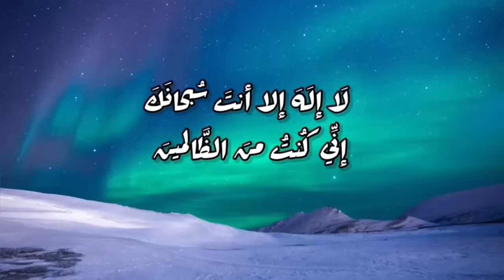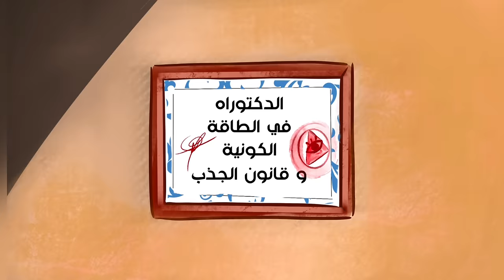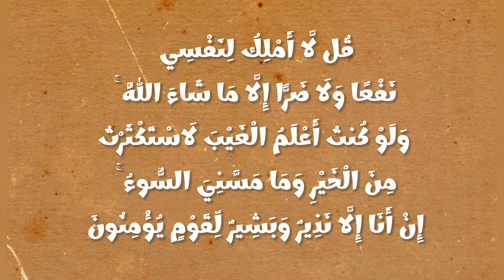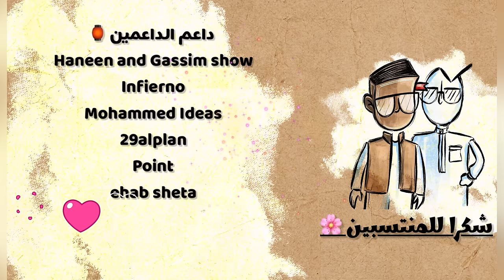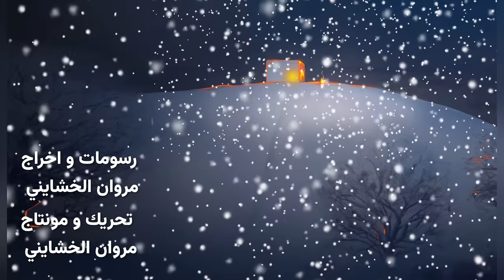الأبراج { الحقيقة كاملة }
هل بيوتنا حديقة حيوانات !!

لدعم القناة
باي بال

أقوال العلماء
إن ما يسمى بعلم النجوم والحظ والطالع من أعمال الجاهلية التي جاء الإسلام بإبطالها وبيان أنها من الشرك لما فيها من التعلق بغير الله تعالى واعتقاد الضر والنفع في غيره، وتصديق العرافين والكهنة الذين يدعون علم الغيب زورا وبهتانا، ويعبثون بعقول السذج والأغرار من الناس ليبتزوا أموالهم ويغيروا عقائدهم، قال ﷺ فيما رواه عنه عبدالله بن عباس رضي الله عنهما من اقتبس شعبة من النجوم فقد اقتبس شعبة من السحر زاد ما زاد رواه أبو داود وإسناده صحيح، وللنسائي عن أبي هريرة رضي الله عنه من عقد عقدة ثم نفث فيها فقد سحر، ومن سحر فقد أشرك ومن تعلق شيئا وكل إليه وهذا يدل على أن السحر شرك بالله تعالى وأن من تعلق بشيء من أقوال الكهان أو العرافين وكل إليهم وحرم من عون الله ومدده.
وقد ذكر مسلم في صحيحه عن بعض أزواج النبي ﷺ عن النبي ﷺ أنه قال: من أتى عرافا فسأله عن شيء لم تقبل له صلاة أربعين يوما وعن أبي هريرة رضي الله عنه عن النبي ﷺ قال: من أتى كاهنا فصدقه بما يقول فقد كفر بما أنزل على محمد ﷺ أخرجه أهل السنن الأربع، وعن عمران بن حصين مرفوعا: ليس منا من تطير أو تطير له أو تكهن أو تكهن له أو سحر أو سحر لهه ومن أتى كاهنا فصدقه بما يقول فقد كفر بما أنزل على محمد ﷺ رواه البزار بإسناد جيد.
قال ابن القيم رحمه الله: (من اشتهر بإحسان الزجر عندهم سموه عائفا وعرافا، والمقصود من هذا: معرفة أن من يدعي معرفة علم شيء من المغيبات فهو إما داخل في اسم الكاهن وإما مشارك له في المعنى فيلحق به، وذلك أن إصابة المخبر ببعض الأمور الغائبة في بعض الأحيان يكون بالكشف ومنه ما هو من الشياطين. ويكون بالفال والزجر والطيرة والضرب بالحصى والخط في الأرض والتنجيم والكهانة والسحر ونحو هذا من علوم الجاهلية، ونعني بالجاهلية كل ما ليس من أتباع الرسل عليهم السلام كالفلاسفة والكهان والمنجمين ودهرية العرب الذين كانوا قبل مبعث النبي ﷺ، فإن هذه علوم لقوم ليس لهم علم بما جاءت به الرسل ﷺ، وكل هذه الأمور يسمى صاحبها كاهنا وعرافا وما في معناهما فمن أتاهم أو صدقهم بما يقولون لحقه الوعيد.
وقد ورث هذه العلوم عنهم أقوام، فادعوا بها علم الغيب الذي استأثر الله بعلمه، وادعوا أنهم أولياء لله وأن ذلك كرامة) انتهى المقصود نقله من كلام ابن القيم رحمه الله. علم النجوم وما يسمى بالطالع وقراءة الكف وقراءة الفنجان ومعرفة الحظ كلها من علوم الجاهلية، ومن المنكرات التي حرمها الله ورسوله وقد ظهر من أقواله ﷺ ومن تقريرات الأئمة من العلماء وفقهاء هذه الأمة، أن علم النجوم وما يسمى بالطالع وقراءة الكف وقراءة الفنجان ومعرفة الحظ كلها من علوم الجاهلية، ومن المنكرات التي حرمها الله ورسوله، وأنها من أعمال الجاهلية وعلومهم الباطلة التي جاء الإسلام بإبطالها والتحذير من فعلها، أو إتيان من يتعاطاها وسؤاله عن شيء منها، أو تصديقه فيما يخبر به من ذلك لأنه من علم الغيب الذي استأثر الله به، قال تعالى: قُلْ لَا يَعْلَمُ مَنْ فِي السَّمَاوَاتِ وَالْأَرْضِ الْغَيْبَ إِلَّا اللَّهُ [النمل:65] ونصيحتي لكل من يتعلق بهذه الأمور أن يتوب إلى الله ويستغفره، وأن يعتمد على الله وحده ويتوكل عليه في كل الأمور، مع أخذه بالأسباب الشرعية والحسية المباحة وأن يدع هذه الأمور الجاهلية ويبتعد عنها، ويحذر سؤال أهلها أو تصديقهم طاعة لله ولرسوله ﷺ وحفاظا على دينه وعقيدته.
والله المسئول أن يرزقنا والمسلمين الفقه في دينه والعمل بشريعته، وأن لا يزيغ قلوبنا بعد إذ هدانا، وصلى الله وسلم وبارك على نبيه وخاتم رسله محمد وعلى آله وصحبه وأتباعه إلى يوم الدين